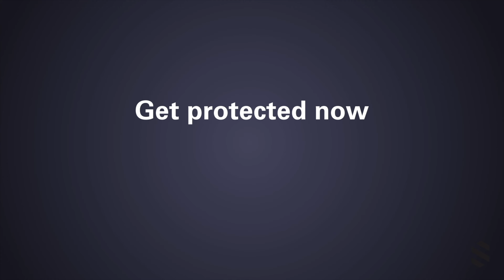Customer Testimonial: Rose Mary Jane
How effective is Deep Sentinel? Just ask the people behind Rose Mary Jane, an Oakland cannabis bar and lounge. “Deep Sentinel has been a phenomenal partner in preventing crime and protecting our business. They provide us peace of mind.”